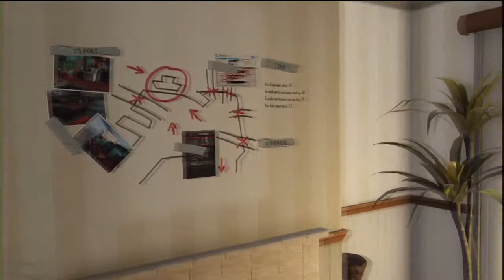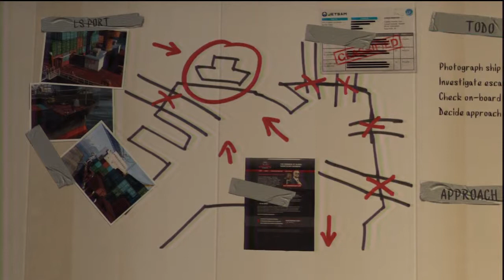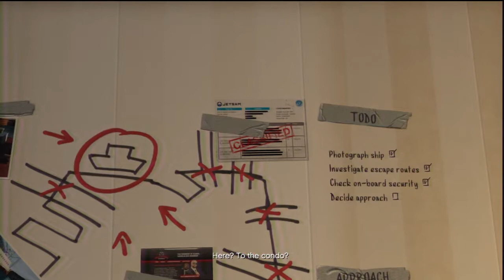Let's play GTA5(PS3)-Episode 25-"A new heist?"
This is my first let's play, i'll try to upload a few more episodes within the next days.

Game: Grand theft auto 5(GTAV/GTA 5)
Console: PS3
Recorded with: HD PVR
GTA 5 HD Quality gameplay